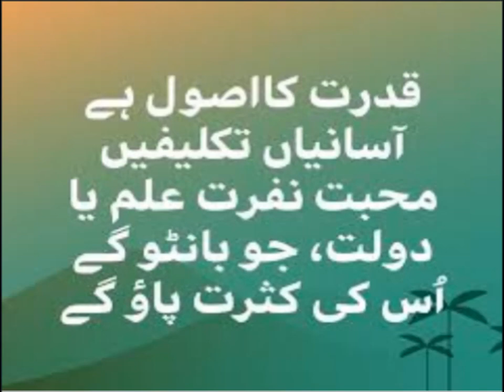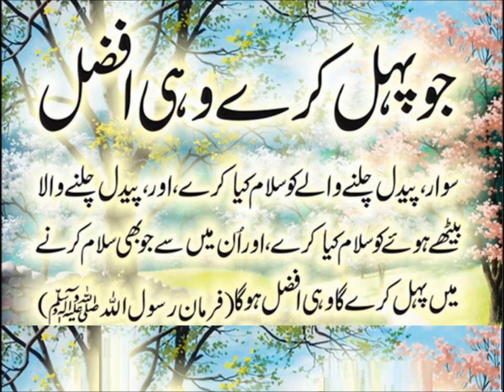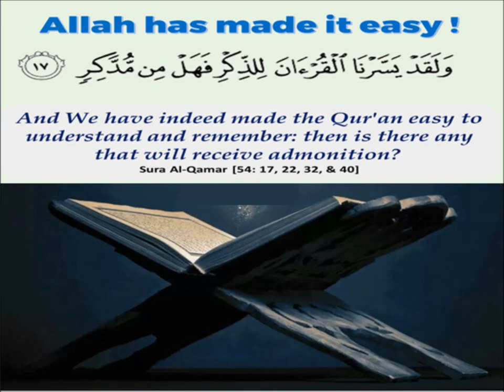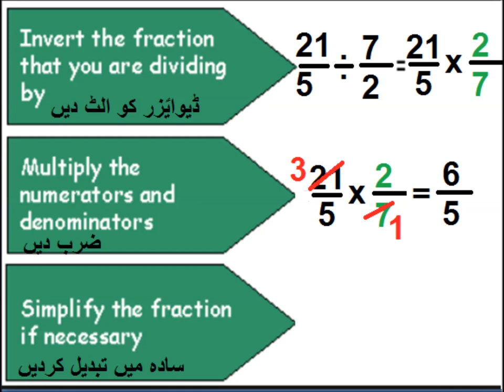Dividing fractions by fractions in Urdu/Primary level/lesson 31